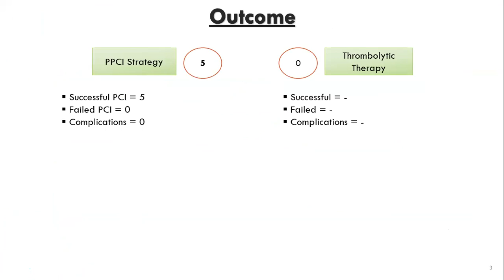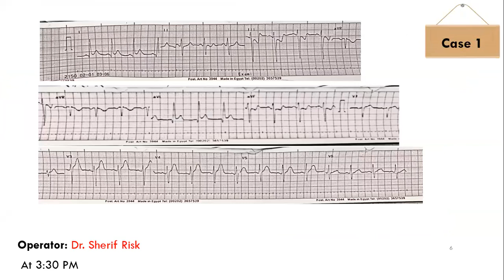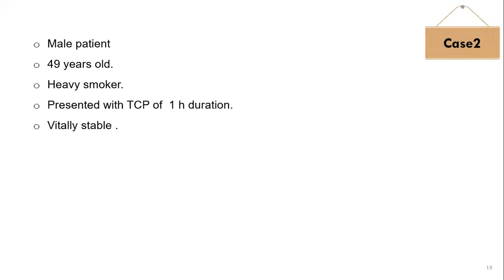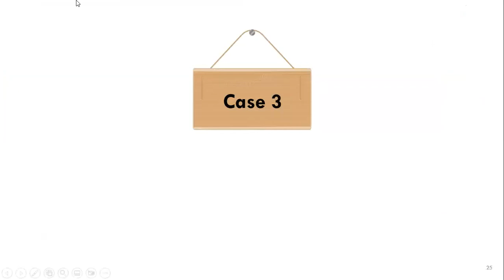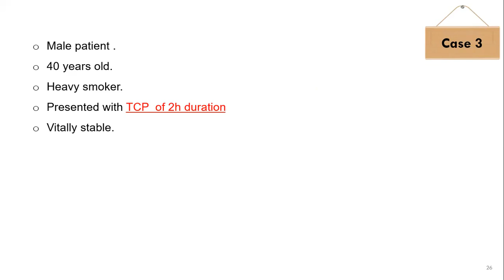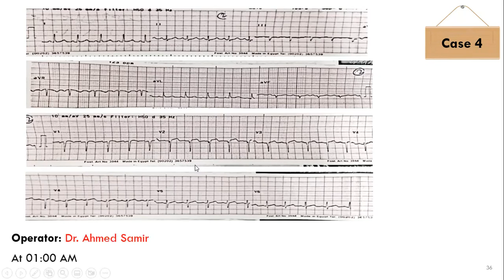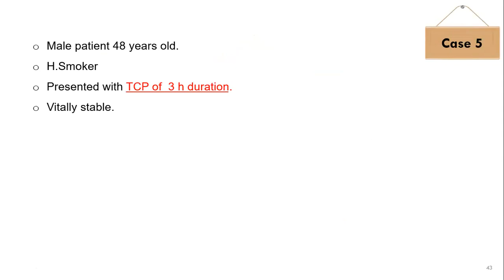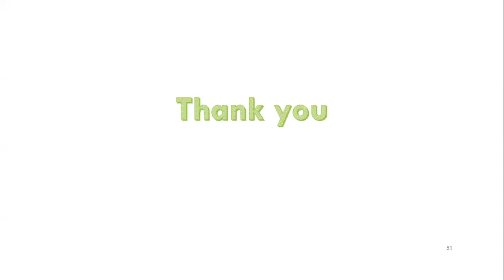pPCI audit september 2nd week